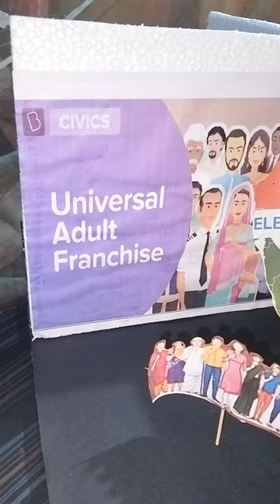3D Model of Democracy For TLM / School Project / Class 9th Civics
3D Model of Democracy For TLM / School Project / Class 9th Civics